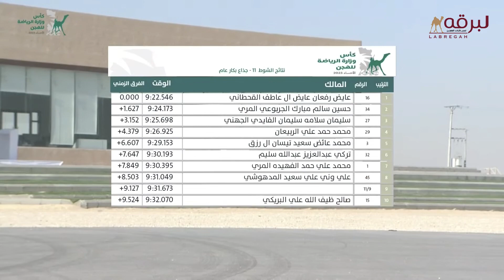ش11 بسملة لـ عايض رفعان عايض القحطاني (كأس وزارة الرياضة للهجن 3-12-2023ص) جذاع بكار عام 9:22:54